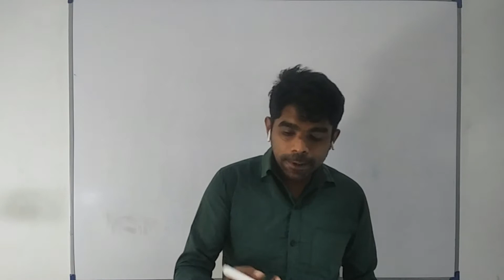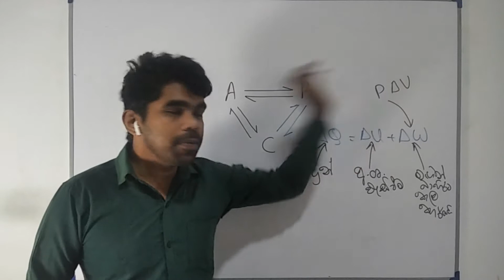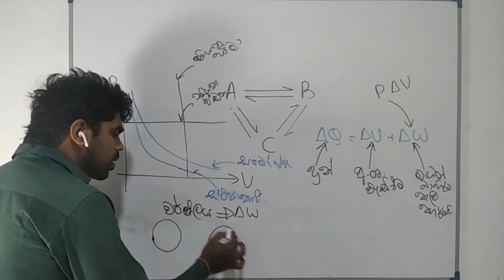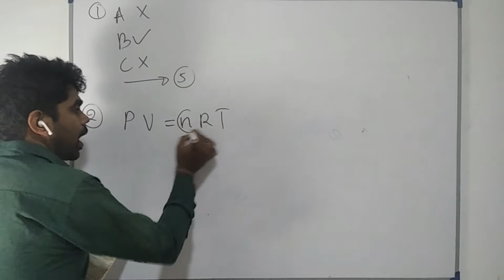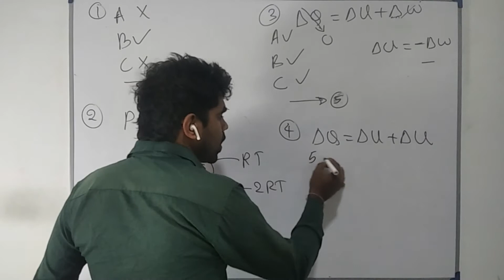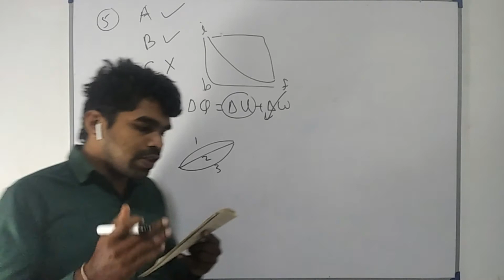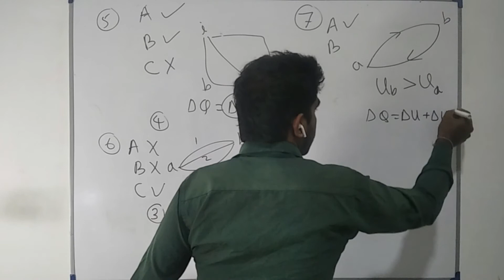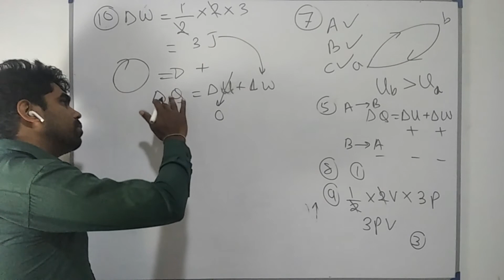Heat |Thermodynamics 01| Advanced level Physics |MCQ discussion in Sinhala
Hello, I'm Sandaruwan. In this video I'm discussing 10 multiple choice questions on Heat (thermodynamics) for advanced level students in Sinhala

PDF download link👇👇👇👇
‌තාපය (තාපගති විද්‍යාව 01)

What's app
දිනපතා මෙවන් වීඩියෝ බලන්න
Share කරන්න.